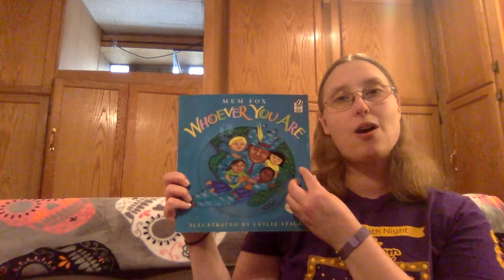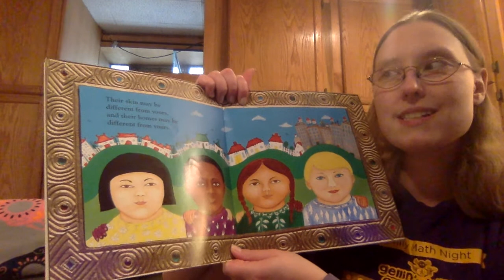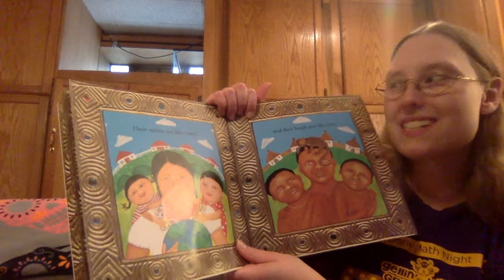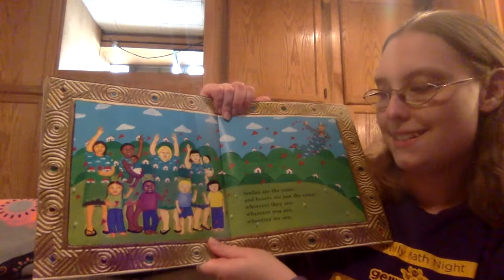SEL Reading- Whoever You Are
Social Emotional Learning (SEL) Book Reading for Week 10.This week's social emotional theme is: Same of Different Feelings. The book is titled: Whoever You Are. The author is: Mem Fox.